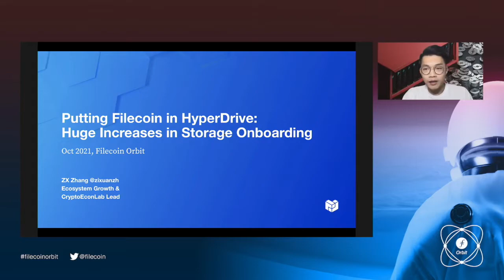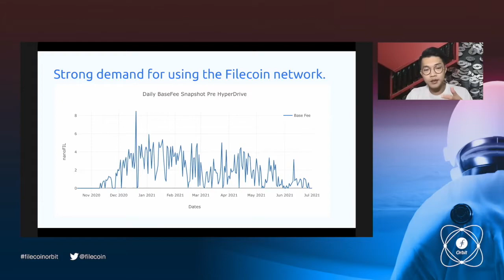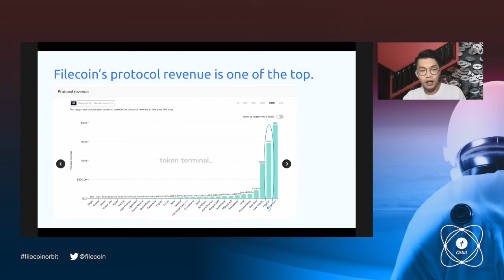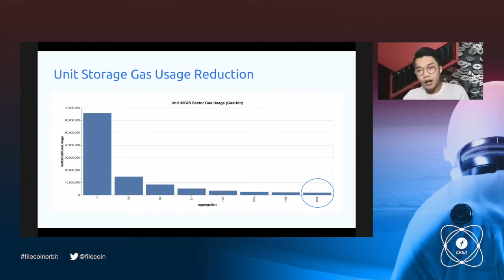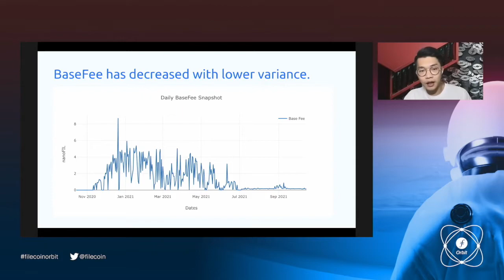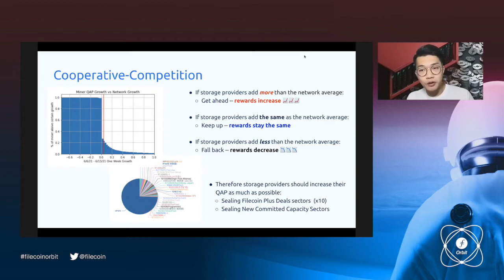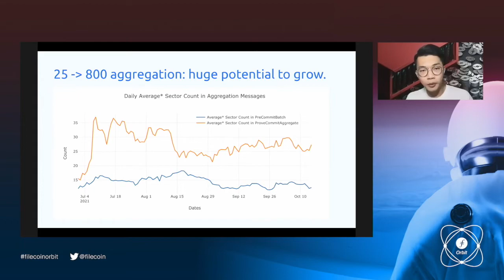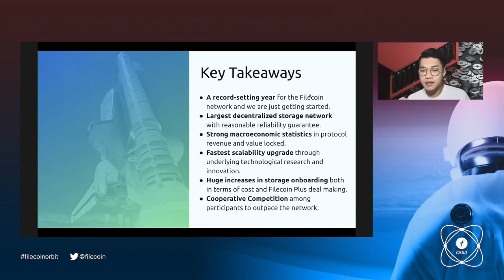Putting Filecoin in HyperDrive: Huge Increases in Storage Onboarding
In mid-June, Filecoin executed its Hyperdrive network upgrade, which has increased the storage onboarding rate by 10-25 times! Storage clients and application developers benefit from increased message throughput, improving overall network utility - but the most notable improvement comes for Filecoin storage providers, who will benefit from new economies of scale and faster capacity onboarding rates. Learn about the advantages Hyperdrive has brought to the Filecoin ecosystem in this session.